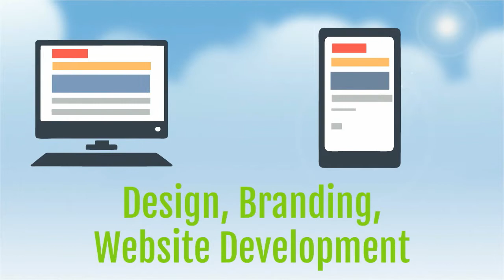Intro to Glow Creative Marketing Ltd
Glow Creative Marketing specialises in helping businesses to be the best they can be. We provide a comprehensive business support service including marketing, PR, external communications, video creation, web development, graphic design, logos and branding, social media, SEO, SEM, PPC advertising, and much more! As one of the most innovative and dynamic agencies out there, we are happy to help with whatever you need. for further info.